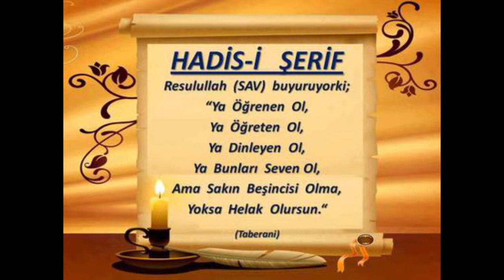16) Merâh'ul Ervâh – Sarf Dersleri - Molla Selahaddin Atalay - Huzur Medreseleri